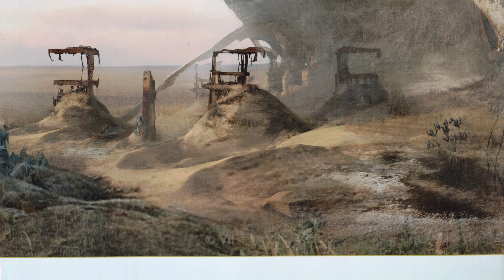Horizon Lore: Project Zero Dawn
The world was threatened with extinction once, and to counter that extinction the most ambitious endeavor in human history was conceived: Project Zero Dawn...